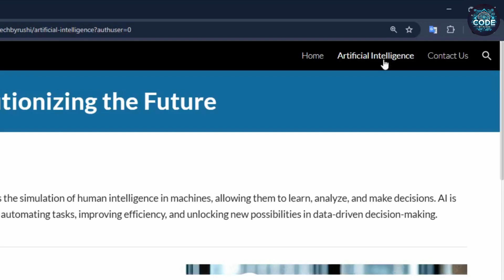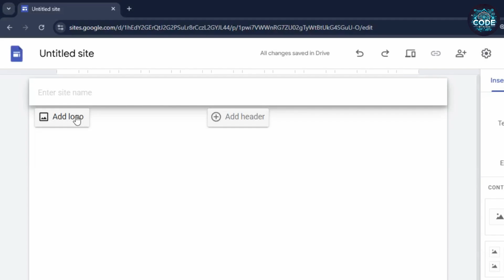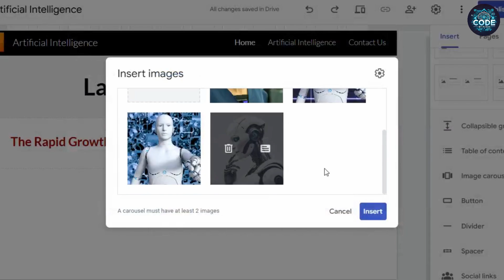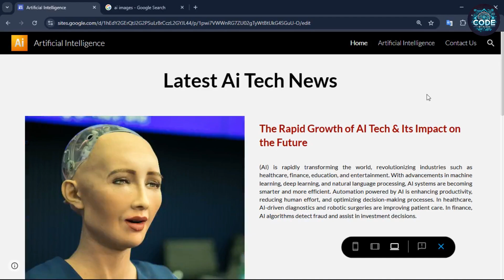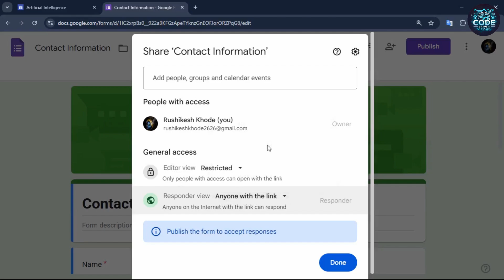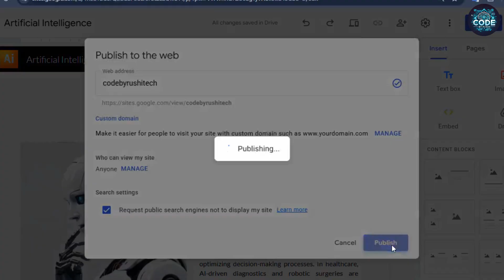How To Make Free Website With Free Domain & Hosting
🚀 create a free website with free domain & hosting! 🌐

hey there! in this video, i’ll show you how to build a completely free website using google sites. you can add images, animations, multiple pages, a contact form, and social media links — all without spending a dime. plus, i’ll guide you step by step to publish your site for free! 🎉

💡 what you’ll learn in this video:
✅ how to set up a free website with google sites
✅ add images, animations, and text customization
✅ create multiple pages & a professional footer
✅ insert a google form for user data collection
✅ publish & share your website with a custom link

drop your questions in the comments — i’m happy to help! 🚀